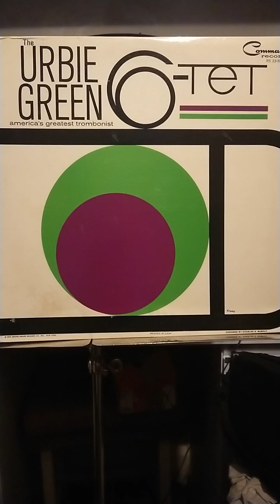Four Brothers Urbie Green 6-TET.1963 Doc Severinsen Walt Levinsky Barry Galbraith M.Hinton D. Lamond